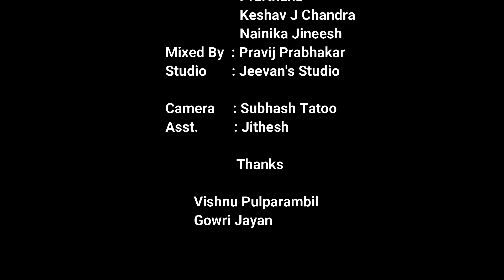ഓണപ്പാട്ടും | Onam Whatsapp status 2021 | Onam new songs | Ona paatum paadi | Ponnonam Album songs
Onappaattum Paadi
Ponnonam
Eenam Media
Lyrics : Bindumol Abraham
Singers : Jeevan Nandan, Abhirami, Prarthana, Keshav J Chandra, Nainika
Mixed By : Pravij Prabhakar
Studio : Jeevan’s Studio
Camera : Subhash Tatoo

Appearance : Gowri Jayan, Vishnu Pulparambil, Abhirami, Prarthana, Keshav J Chandra, Jeevan Nandan

ഓണം കേരളത്തിന്റെ ദേശീയ ഉത്സവമാണ്. ജാതി മത ഭേദമന്യേ മലായാളികൾ ഓണം ആഘോഷിക്കുന്നു. ചിങ്ങമാസത്തിലെ തിരുവോണ നാളിൽ ആണ് ഓണം കൊണ്ടാടുന്നത്. അത്തം മുതൽ പത്തു ദിവസം പൂക്കളമൊരുക്കി മഹാബലിതമ്പുരാനെ വരവേൽക്കുന്നതാണ് ഓണാഘോഷത്തിന്റെ പിന്നിലുള്ള ഐതിഹ്യം..
ലോകമെമ്പാടുമുള്ള മലയാളികൾക്ക് സമ്പത് സമൃദ്ധിയായ ഓണം ആശംസിക്കുന്നു...